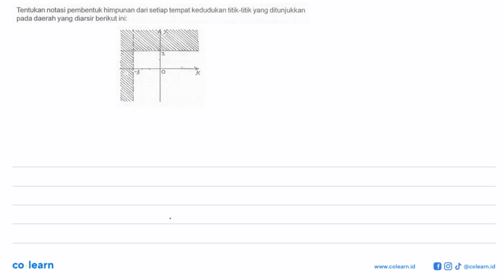Tentukan notasi pembentuk himpunan dari setiap tempat kedudukan titik-titik yang ditunjukkan pada...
Tentukan notasi pembentuk himpunan dari setiap tempat kedudukan titik-titik yang ditunjukkan pada daerah yang diarsir berikut ini:

Topik atau Materi: Menyatakan Suatu Himpunan - HIMPUNAN - ALJABAR - Matematika Kelas 7 SMP - K-13

00:00 : Bedah Soal
01:00 : Konsep, rumus dan pengertian Menyatakan Suatu Himpunan
01:18 : Langkah penyelesaian soal
02:25 : Jawaban akhir
02:55 : Penutup